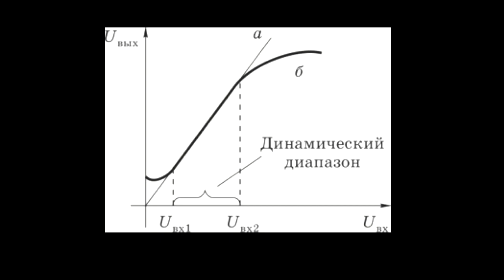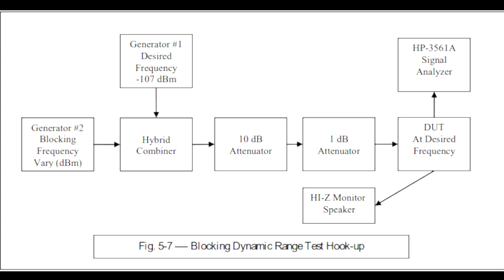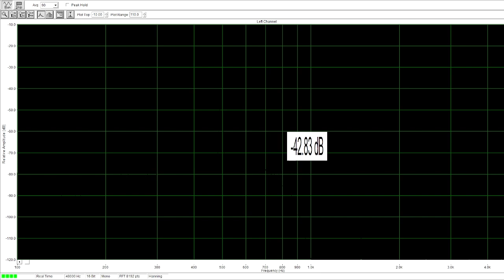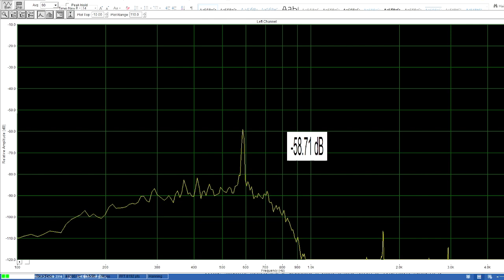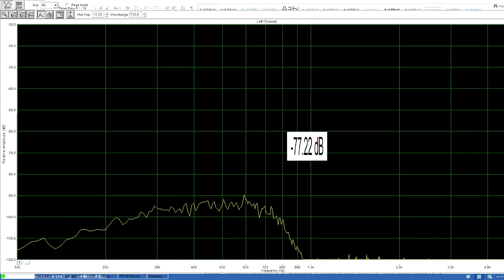Радиоприемники. Динамический диапазон. Receivers. Dynamic range.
Продолжение серии видео о радиоприемниках. Continuation of a series of videos about radios.